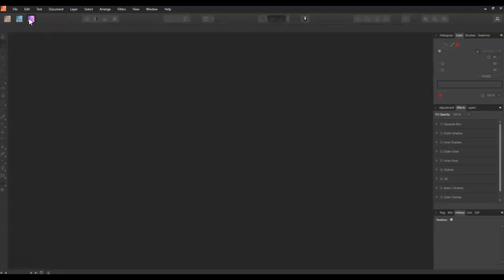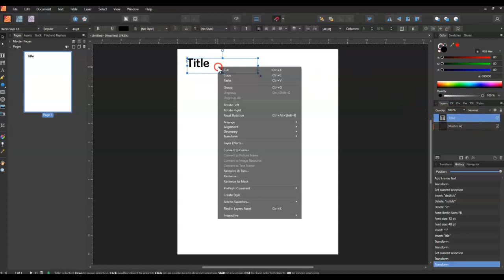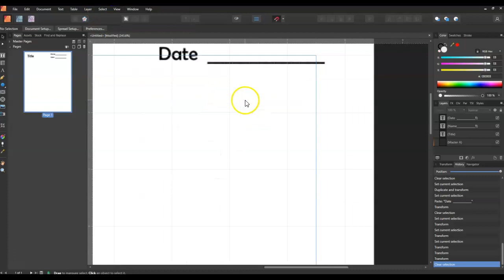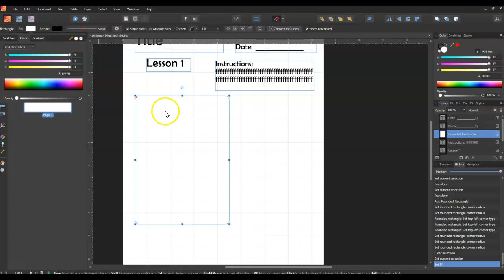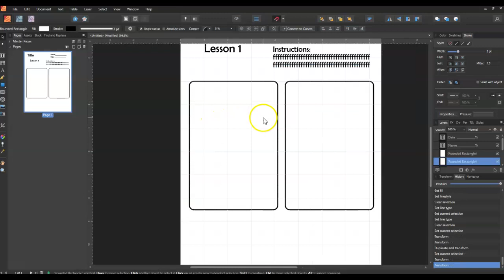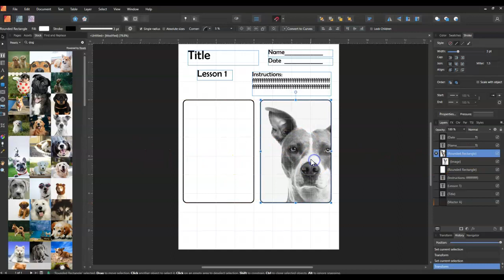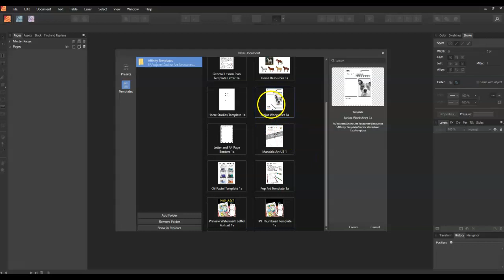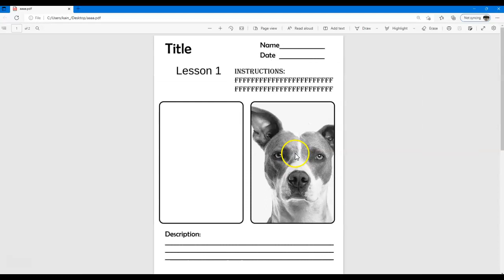Affinity Publisher - Starting Out - Basics for Creating Great Documents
Some more tips for Affinity Publisher - How to get started making great documents.

I make Art lesson plans and game assets using Affinity software.